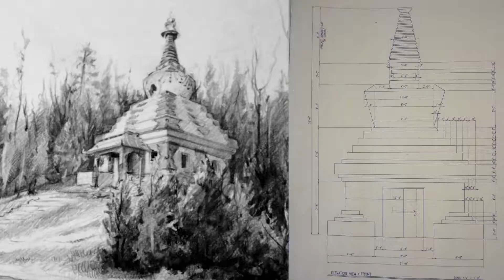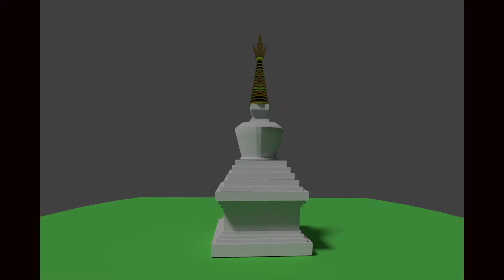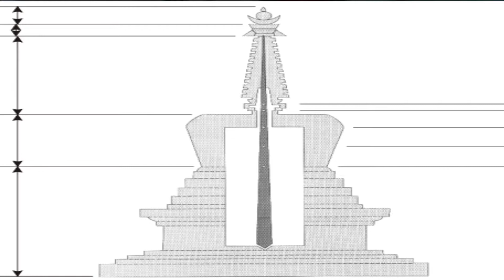Enlightenment Stupa at Milarepa Retreat Center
The community of Milarepa Retreat Center in the Smoky Mountains of Tennessee is building an Enlightenment Stupa as a support for meditation practice, healing the earth, and pilgrimage.